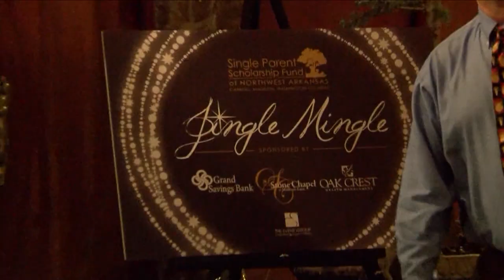Several festive events & more!